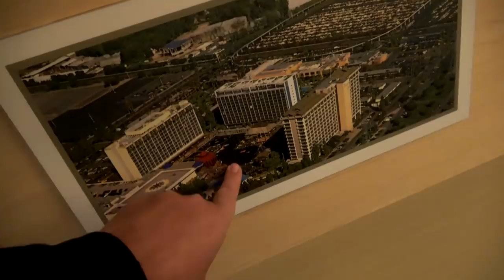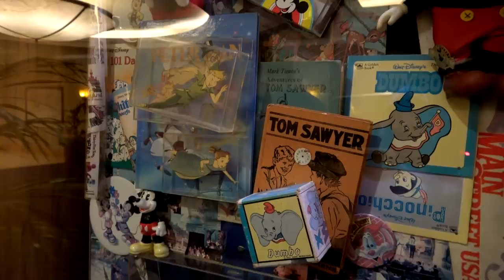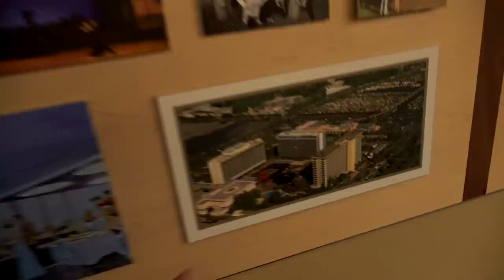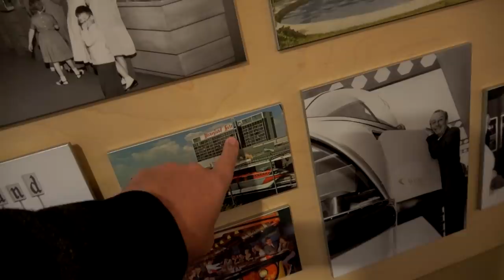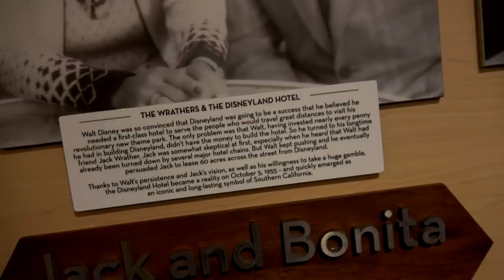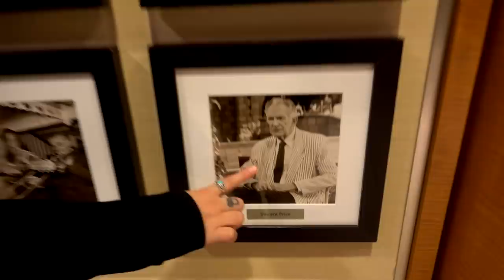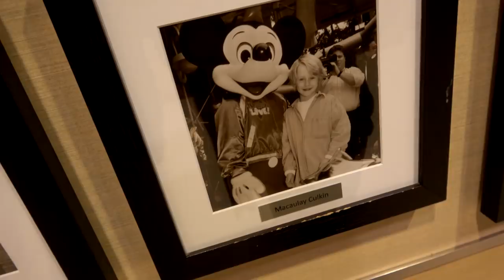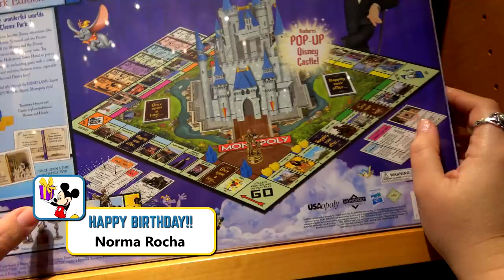Nostalgia at the Disneyland Hotel Fantasy Tower | A Disneyland Vlog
We made a special trip to the park on Friday night to check out the new Tangaroa Terrace (video review to follow!), and while we were there, we thought it would be fun to check out the Disneyland hotel.  It's surprisingly fun, even for non hotel guests, as there is lots of things to get nostalgic over.  Even the gift shop, where Liz had some fond memories of when she was a young guest of the hotel.

Nostalgia at the Disneyland Hotel Fantasy Tour | A Disneyland Vlog

Special thanks to our Producers:
Evan Layton
Cameron Wood
Jennifer Bunce Joseph
Steve Fawkner